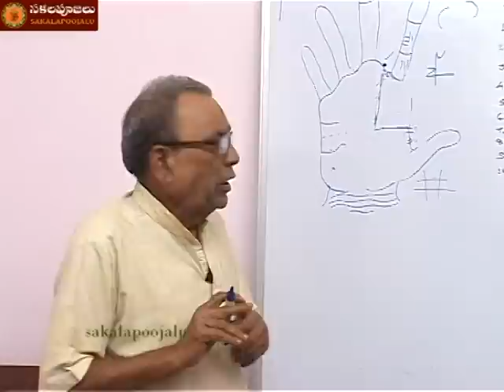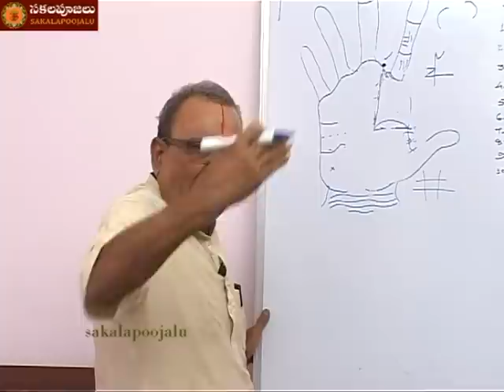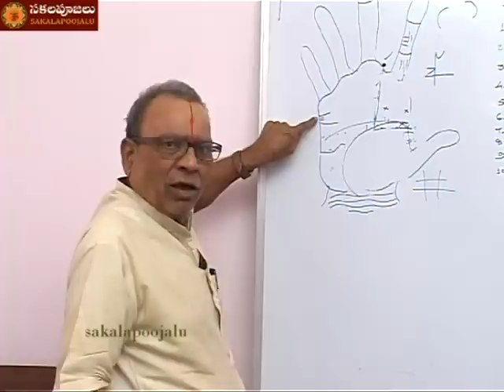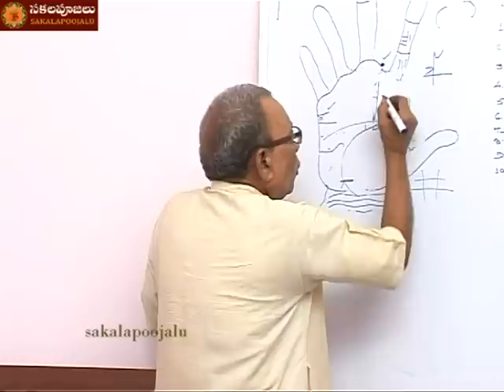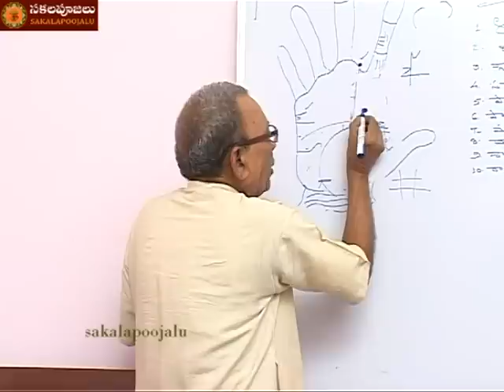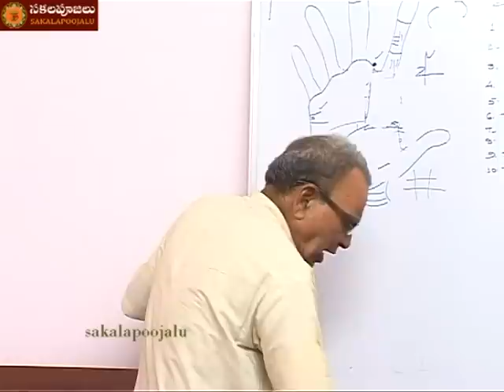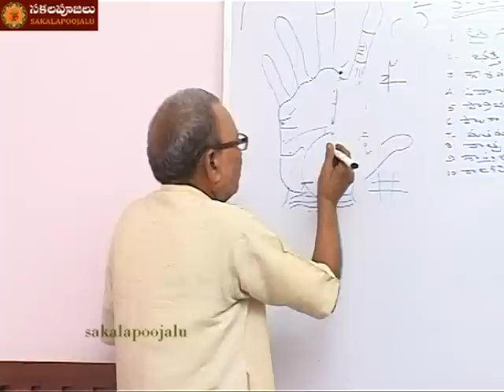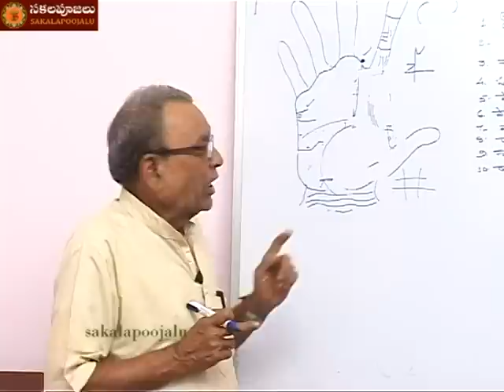Guru Grahamu (Jupiter) Part - 8